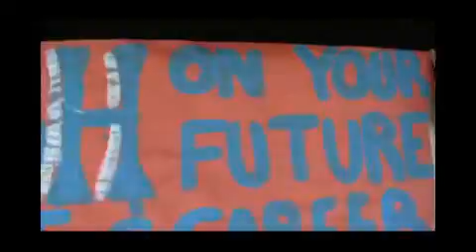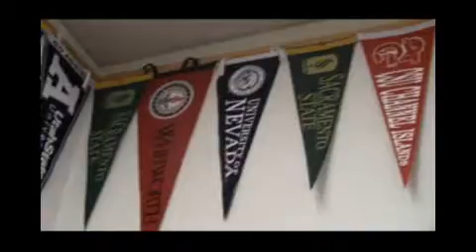Del Oro Weekly Bulletin - October 21, 2011